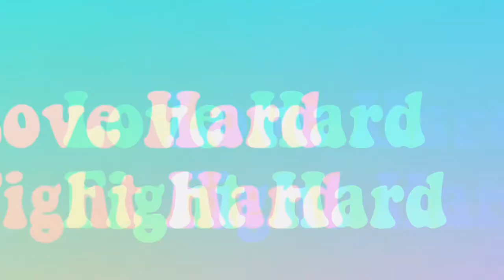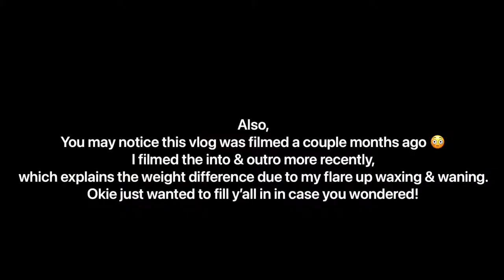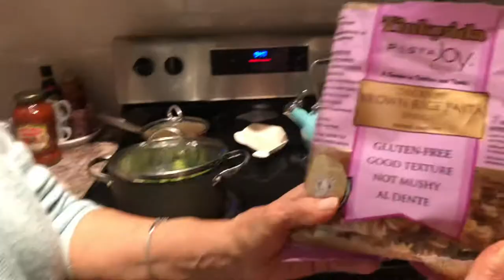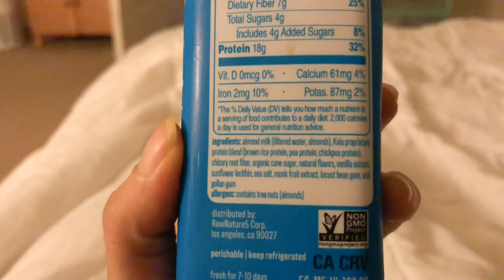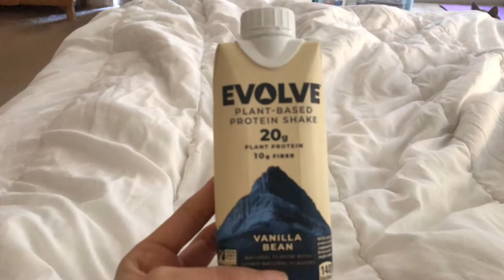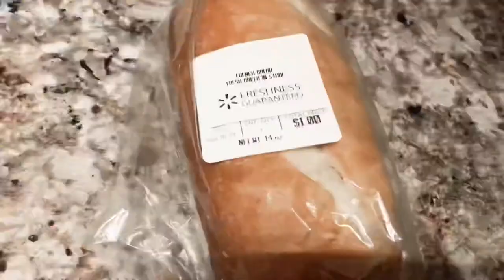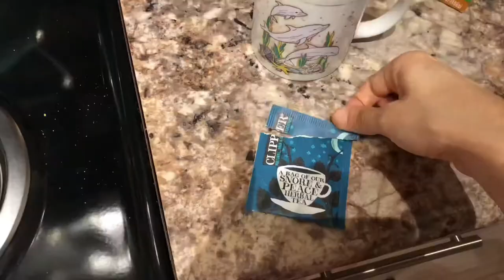What I Eat In A Week - Plant Based 🌱 | Love Hard Fight Hard ♡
Ignore the odd times at which I eat! I have very disturbed sleep from chronic pain, RLS, nausea, partial seizures, flared up allergies and more…then it takes my body ~12 hours or there about to catch up on sleep. So that's why my "breakfast" is usually around 3 pm!

*Beet Smoothie*
   1 small beet/half a medium-large beet
   1 small apple
   1-2” ginger root
  ½ cup frozen blackberries or blueberries
   4 Tbsp vegan plain, unsweetened yogurt (optional, but makes it creamier :)
   2-4 Tbsp ground flaxseeds
   1 Tbsp flax oil (optional)
   1 cup of water, or to taste

*Creamy Chili Lime Dressing*
    1 cup raw cashews soaked
    2/3 - 1 cup of water
    1/4 cup fresh lime juice
    1 tsp chili powder
    1 tsp ground cumin
    1 tsp smoked paprika
    1/2 tsp onion powder
    1/2 tsp garlic powder
    1/2 tsp salt
    cayenne pepper optional, to taste

.::Related Vlogs::..

..::Learn About My Diagnosed Illnesses::..

♡Explain It At The Coffee Shop
♡Put Your Head On My Shoulders Lofi Remix
♡I Love You
♡Izzie Naylor - Blue Moon
♡Joaquin Karoud - Canals
♡Mark Generous - Oranges and Pomegranates